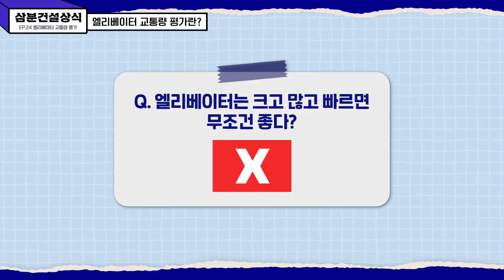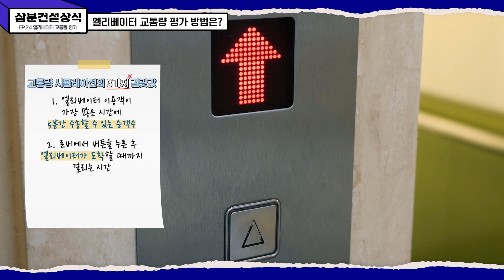👷‍♂️삼분건설상식 #24 엘리베이터, 왜 이렇게 안 오는 걸까? 생각해 본 사람이라면 주목!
3분 만에 속 시원히 궁금증을 해결해 주는
EP 24. 엘리베이터, 왜 이렇게 안 오는 걸까? 생각해 본 사람이라면 주목!

하루에도 몇 번씩 이용하는 엘리베이터
이 엘리베이터가 사실은 교통수단이라는 점, 알고 계셨나요⁉
위아래 층으로 빠르게 이동하는 엘리베이터의 역할은 중요한데요 ✔
많은 사람들이 이용하는 만큼 크고 많고 빠르면 무조건 좋을까요 ⁉

보다 효율적으로 운영하기 위해 미리 예측하는 엘리베이터의 교통량🧐
속도/ 크기/ 설치 대수 등, 엘리베이터가 그럴 수 밖에 없던 이유를 공개합니다 👀